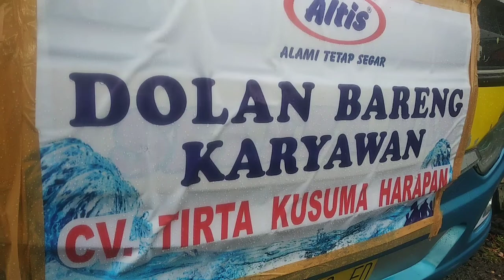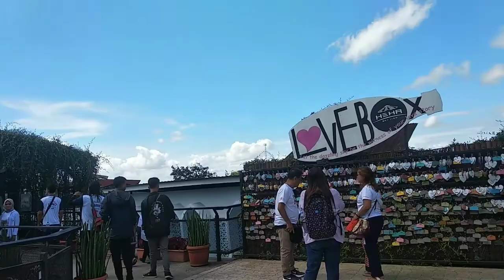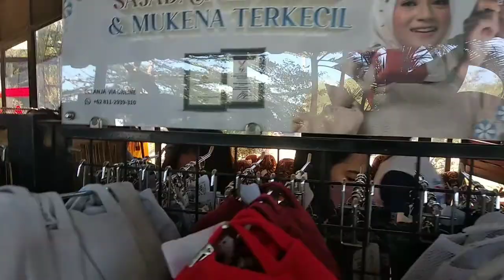Candi Prambanan Yogyakarta